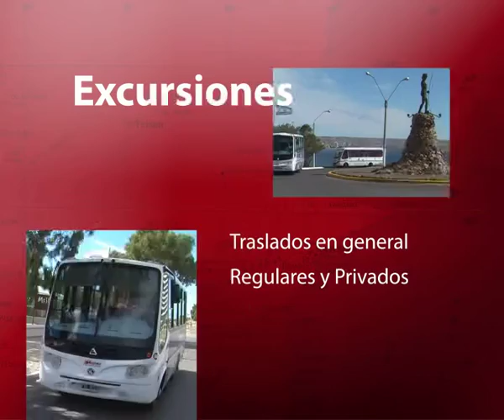Pto Madryn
CuyunCo turismo es la agencia de viajes mas antigua y moderna a la vez de la ciudad de Pto Madryn en Peninsula Valdes, Patagonia Argentina. Especialistas en avistaje de fauna vemos diariamente Pingüinos de Magallanes, Ballena Franca Austral, Elefantes Marinos, Lobos Marinos, Toninas Overas, Delfines, Guanacos, Maras, Choiques y eventualmente orcas.